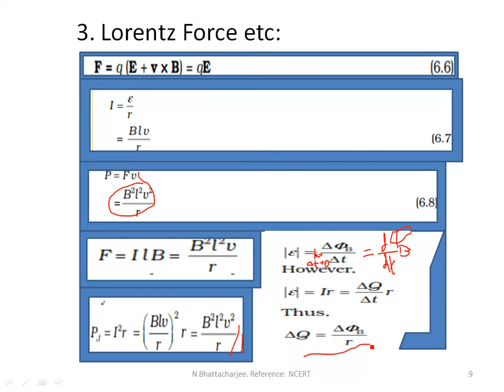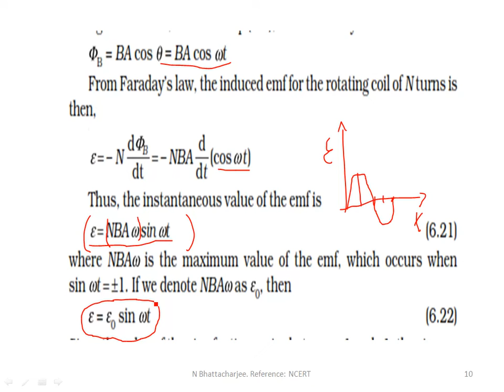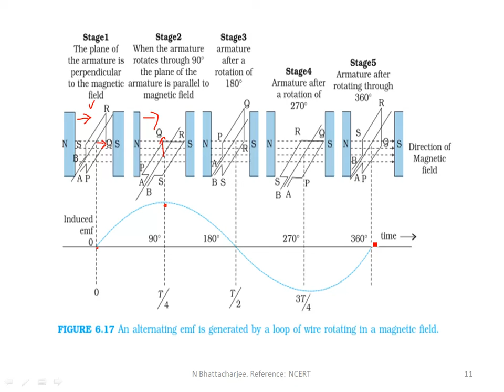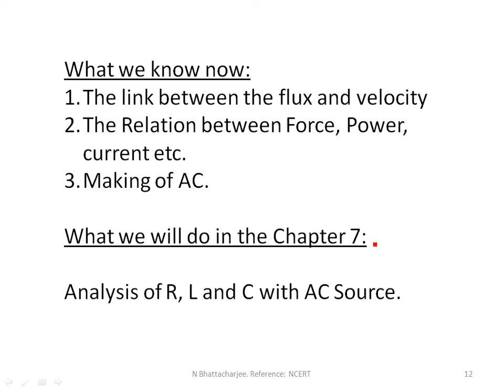XII Pre AC Chapter 7 part 2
This is in continuation of Part 1 of AC Pre-requisite, next will be AC.